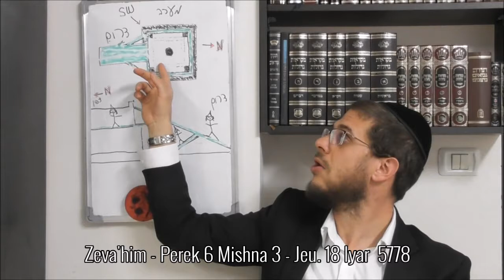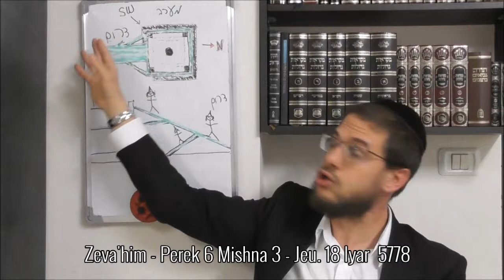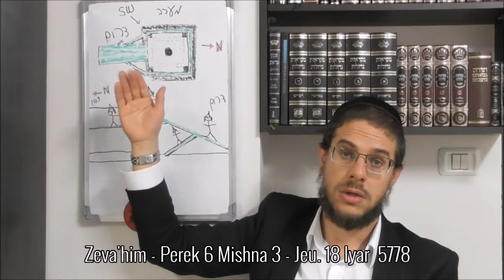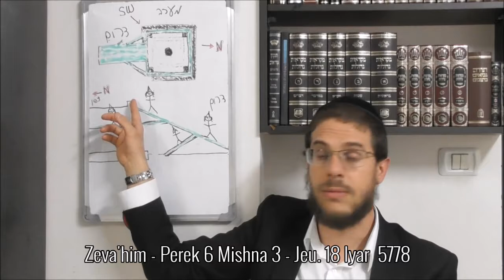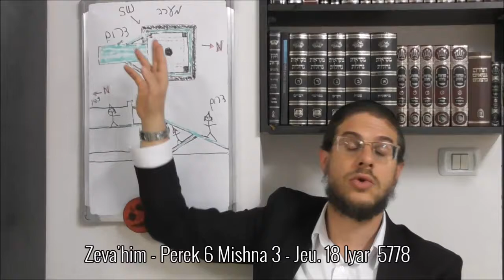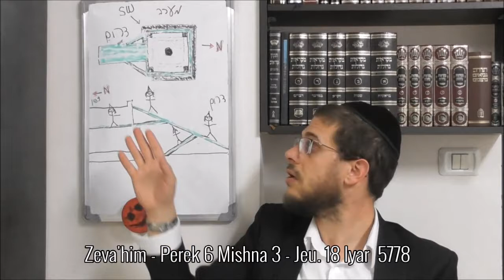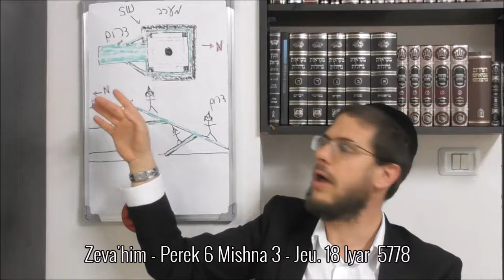Zeva'him - Perek 6 Mishna 3 - Jeu. 18 Iyar 5778